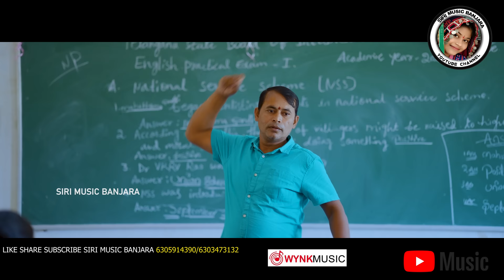BARA FAIL VEGOYE BOMMA ST LOVE FULL SONG|BALAKRISHNA SINGER& SUHASINI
BARA FAIL VEGOYE BOMMA ST LOVE FULL SONG|BALAKRISHNA SINGER& SUHASINI|  @SBBANJARABalakrishnastsongs
THIS SONG IS ALSO AVAILABLE ON  MUSIC PALFORM HAS MENTIONED IN VIDEO "
"THIS SONG IS BASED ON REAL STORY"
BALAKHRISHANNA LOVE SONGS
➡Presents:-SIRI MUSIC BANJARA

➡ PRODUCER :- LAKAVATH BALAJI

➡Lyrics:- NAGESH

➡Singer:- Balakrishna& Suhasini

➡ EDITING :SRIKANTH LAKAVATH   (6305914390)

➡ DIRECTION :- ASHOK

➡DOP :- SONU (ISHA STUDIO)

➡ ACTORS :- SANTHOSH  AND JANU , NARESH , RAMDHAN GARU, CHIRU , SHUBDRA, ASHOK

➡ BEST  SUPPORT:- BHUKYA ASHOK,GOVIND RATHOD, VENKATESH LAKAVATH, THARUN,

➡SPECIAL THANKS :- LAKAVATH BALAJI GARU AND KAVITHA GARU

➡ SPECIAL THANKS :- SINGER RAMDHAN ANNA GARU,SUNITHA GARU

➡Dedicated to÷ ALL BROKEN BOYS

PROMOTION :-HANUMAN CREATIONS AND  VISHNU CREATIONS AND KARTHIK BANJARA AND ALL BANJARA YOUTUBERS

lovefailuresongs song @Banjaranangara ||Banjara New Emotional 2024song||BalakrishnaSinger||Suhasinisinger|SUPER HIT